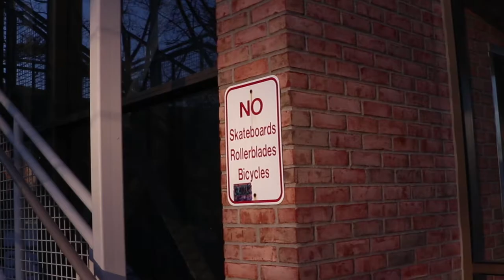CFT selects joshua swanson